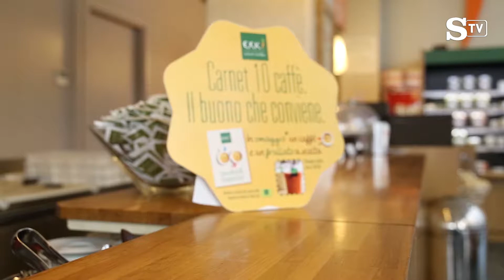Workout e proteine, raggiungi il Top della forma con Ottaviano Blitch - La Stampa TV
Intervistato per il prestigioso giornale La Stampa, il poliedrico artista Ottaviano Blitch si rivela una figura eclettica capace di spaziare tra diverse forme d'arte con maestria e successo. Cantante di talento, regista di rilievo con il celebre film "Deranged" (65° Festival de Cannes), attore affascinante in produzioni come "Italians", "Shadow" e attore protagonista nel video: "Gossip" dei Maneskin, Blitch è anche un volto noto nel mondo della moda, essendo stato testimonial per la campagna Menswear FW22-23 del celebre brand Roberto Cavalli.

In questo special, Blitch svela un aspetto fondamentale della sua vita di artista: la disciplina e l'impegno costante necessari per raggiungere il successo. Contrariamente alle aspettative di una routine disordinata e caotica, l'artista ci svela che la sua giornata tipo è in realtà composta principalmente da allenamenti in palestra, un'alimentazione sana, disciplina e una giusta idratazione.

La passione per l'arte e la creatività sono accompagnate da una dedizione ferrea alla cura del proprio corpo e della mente. Blitch riconosce che per poter esprimere al meglio il suo talento e affrontare le sfide che l'industria dell'intrattenimento presenta, è fondamentale mantenere uno stile di vita sano e bilanciato.

Nonostante gli impegni intensi e le pressioni dell'industria, l'artista trova il tempo di dedicarsi ad allenamenti mirati che lo aiutano a mantenere una forma fisica impeccabile, fondamentale per le sue performance coinvolgenti e travolgenti. Inoltre, l'attenzione alla dieta e all'idratazione costante contribuiscono a mantenerlo concentrato e in forma ottimale per affrontare le sfide quotidiane.

La testimonianza di Blitch mette in luce l'importanza di uno stile di vita equilibrato e sano, non solo per gli artisti, ma per chiunque cerchi di raggiungere il massimo delle proprie potenzialità. La sua disciplina e dedizione sono un esempio di come l'impegno costante possa portare al successo in ogni campo di interesse. Inoltre, l'artista dimostra che la passione e la determinazione possono coesistere con una routine sana, contraddicendo l'idea comune che l'arte sia legata a un certo grado di trasgressione e disordine.

Ottaviano Blitch si rivela non solo un talento multiforme, ma anche un esempio di come il successo artistico possa andare di pari passo con uno stile di vita sano e un impegno costante. La sua giornata tipo, incentrata su allenamenti in palestra, cibo sano, disciplina e giusta idratazione, rappresenta un modello di equilibrio e determinazione per tutti coloro che ambiscono a realizzare i propri sogni nel mondo dell'arte e non solo.